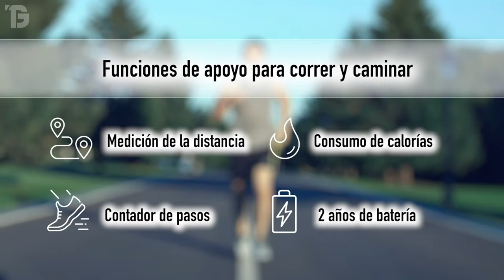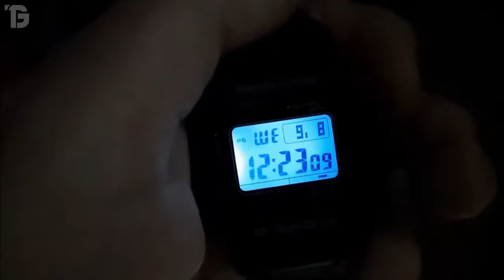✅ MEJORES RELOJES Deportivos CASIO G-SHOCK 💥 CALIDAD PRECIO 2024 ✅ RELOJES Resistentes ORIGINALES 💥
⭐--- DESCUBRE los MEJORES 4 Relojes CASIO para HACER DEPORTE BUENOS y BARATOS ⭐ 100% RECOMENDADOS y ORIGINALES ⭐ RELOJES Inteligentes DEPORTIVOS ⭐

💥 ENTRA y DESCUBRE los MEJORES modelos de RELOJES DEPORTIVOS Casio G-Shock 💥